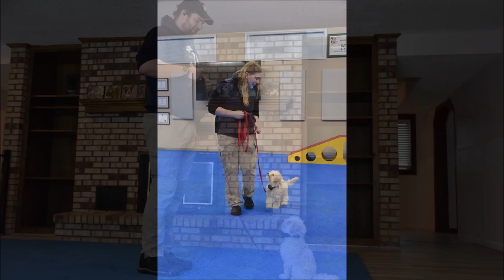Paulie (Toy Poodle) Puppy Camp Dog Training Video Demonstration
Paulie (Toy Poodle) graduated from the dog training puppy boot camp at Neuman K-9 Academy. This program included basic level obedience commands to sit, stay, heel or walk on a loose leash, place command, proper etiquette like not jumping on people, and socialization with other friendly dogs. This course includes a comprehensive learning process for dogs, utilizing all four quadrants of operant conditioning, impulse control, physical conditioning, pack socialization, and more. We provide video proof of every puppy that graduates from our Academy, and owner training to help with the transitional process of a young dog returning home to their family.